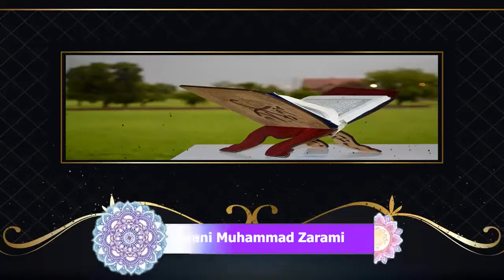Quran -049 Suratul Hujuraat - Gwani Muhammad Zarami